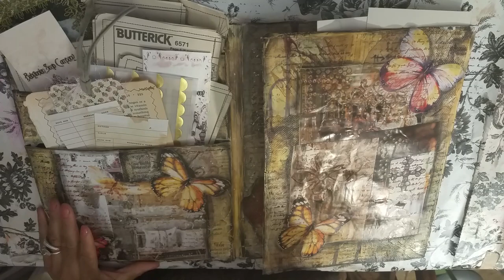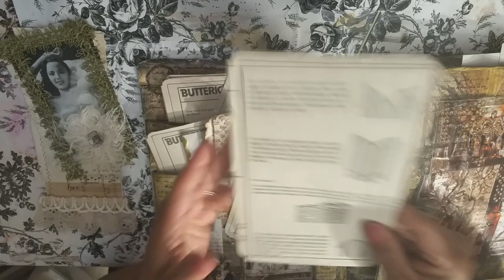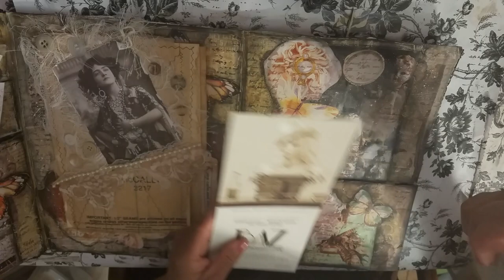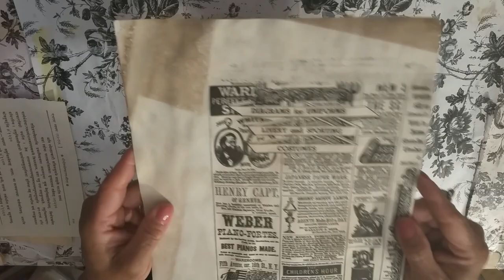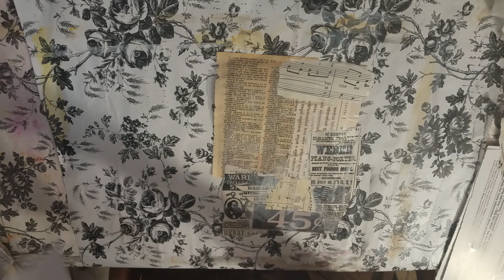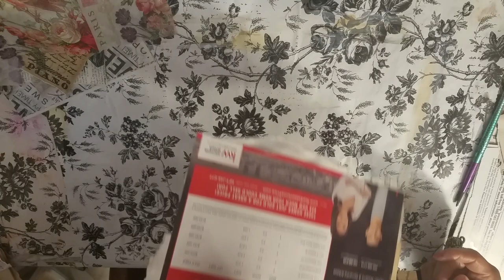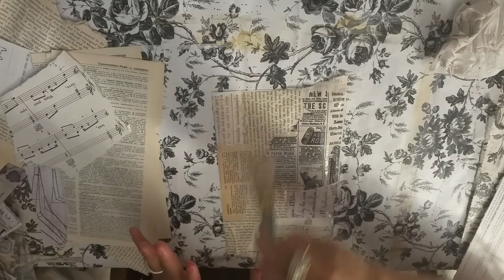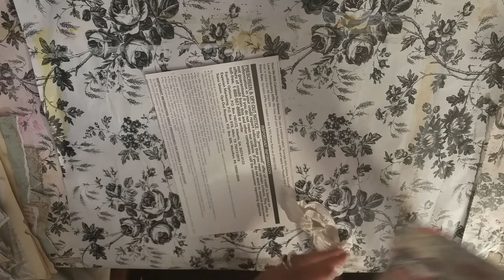VINTAGE ALTERED FILE FOLDER/CREATING THE TAGS MIXED MEDIA STYLE PT.7